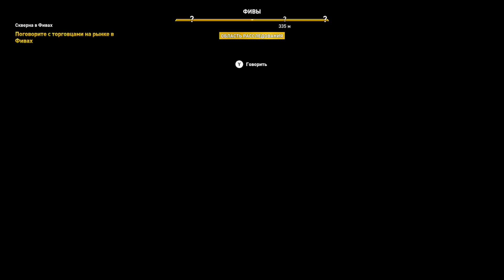Assassin's Creed: Истоки - Проклятие Фараонов (Xbox One) - Полное прохождение (Part 1/10)